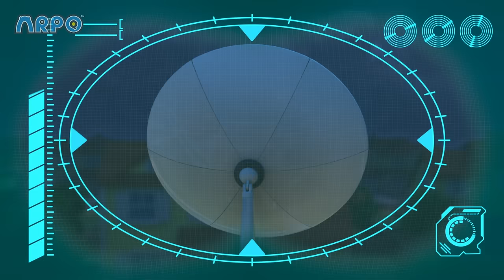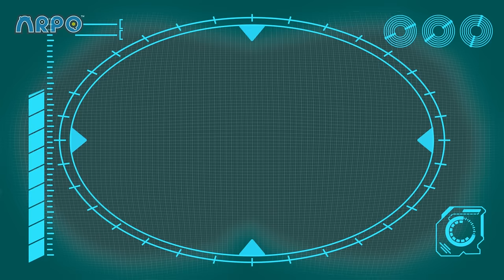Petbot Training | Baby Daniel and ARPO The Robot | Funny Cartoons for Kids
Arpo and Daniel try to train Petbot. Petbot is a little too obedient leading to disastrous results.

About:
Underneath a strong and fearless exterior, is a caring, slightly clumsy and unprepared Robot. With all the right intentions and a spotless track record of 100% completed missions, ARPO has been reprogrammed to be a babysitter for the curios and playful Baby Daniel. Combining slap-stick humour and adventure, ARPO is a family-friendly show perfect for developing kids’ sense of humour.

00:00 Petbot Training
03:38 Bringing Up Baby
07:04 Arpo the Robot - Low BATTERY!!!
10:25 ARPO the Robot - Snow EVERYWHERE!!!
13:52 We Are Squirrel
17:21 CRAZY Rocket Ship !!!
18:51 Pick Up Your Litter!
20:21 Spooky Cooking Night - Squirrel is Hungry for Cookies
22:01  Horror Movie Night with Spooky Squirrel !!!
23:33 The OPRA Show
27:01 Night of the Living Pumpkin
30:25 Downhill DISASTER - Watch Out for the BEAR !
31:54 World's Biggest Snowman DISASTER!!!
34:56 Sleep Walking Robot - STOP COUNTING SHEEP!!!
36:23 Limezilla Lives!
39:52 SPOOKY Supermarket Shopping - Escape from the ZOMBIES !!!
41:21 Keep On Moving
44:51 Can't Stop DANCING!!!
46:20 Superhero Arpo Has a CRAZY Dream!!!
49:38 Night Time Terrors - Arpo Gets REVENGE!!!
53:08 Must Keep The Baby CLEAN!!!
56:21 Arrrrrrrrpo